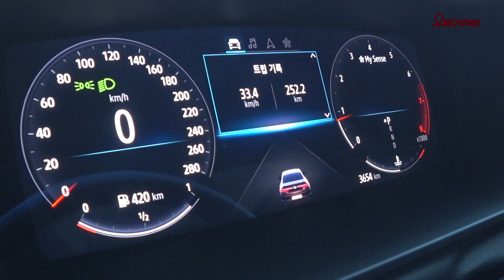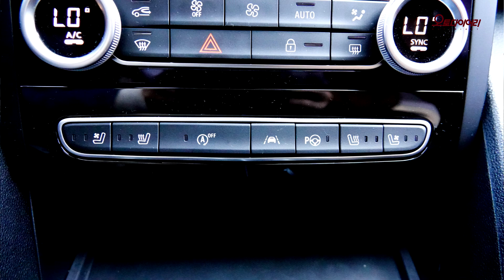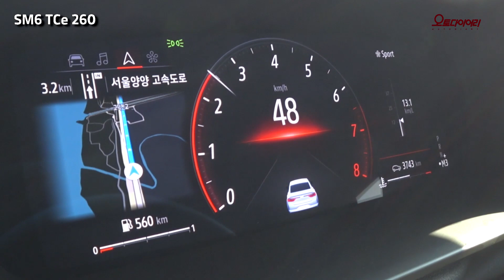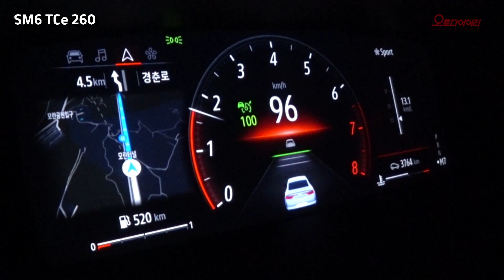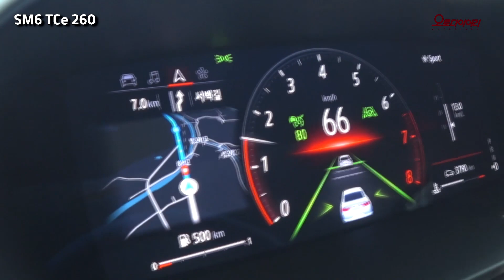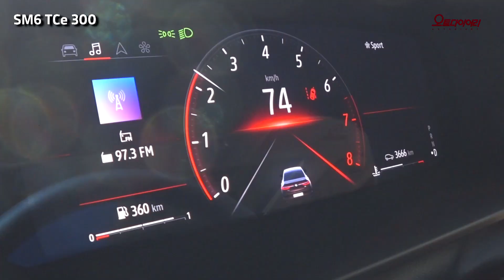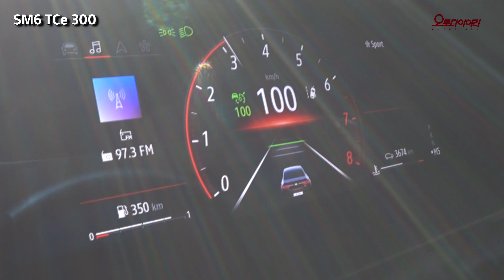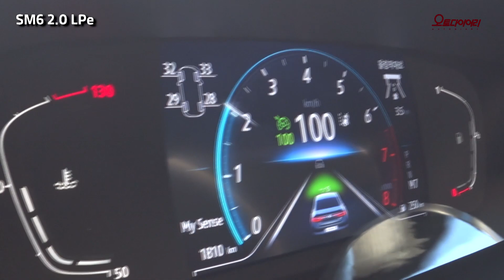[시승기] 르노삼성차 SM6의 3車3色, 공통점은 높은 가격 경쟁력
2,500만원서부터 시작하는 가격은 중형 세단 시장에서 만나기 힘든 높은 가격 경쟁력을 보여준다. 1.3 터보직분사 TCe 260, 1.8 터보직분사 TCe 300, 그리고 2.0 LPe까지 3개 엔진을 하루에 모두 탔다.

1.3은 합리적이고 1.8은 고성능, 그리고 LPe는 실속형이다.

▲ 인트로 00:06
▲ 인테리어 00:57
▲ TCe 260 주행 07;24
▲ TCe 300 주행 22:59
▲ 2.0 LPe 주행 28:46
▲ 단도직입 32:38
▲ 클로징 34:26